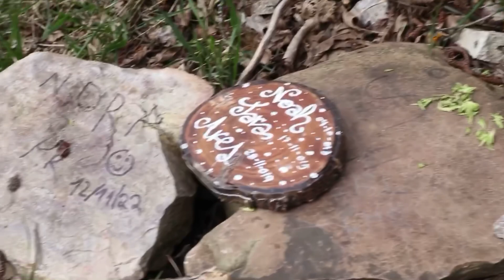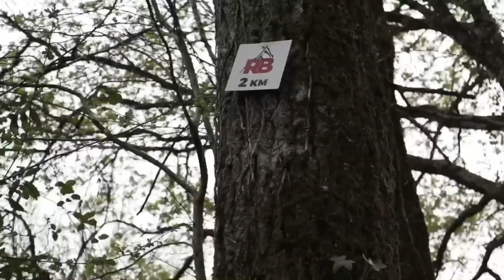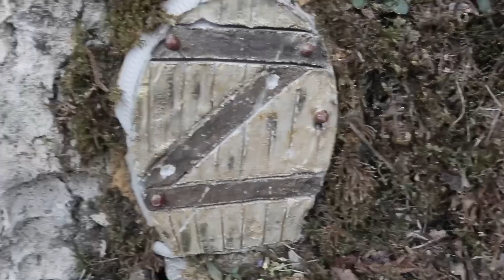SENDA CON ENCANTO CON ENTRADA AL SANTUARIO